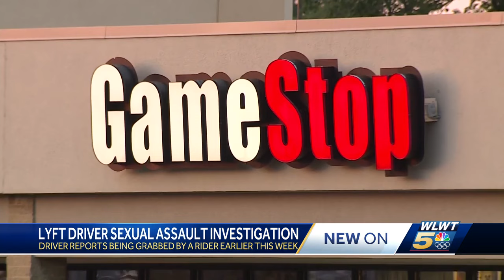Police report: Passenger accused of groping Lyft driver in Colerain Township